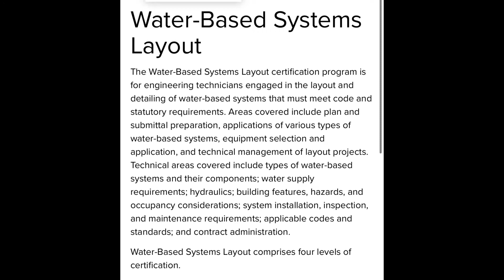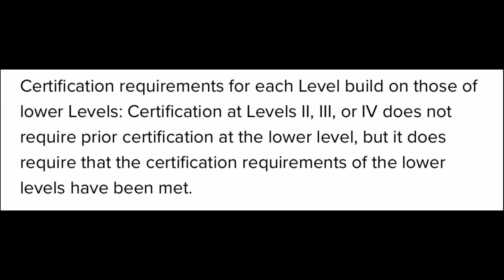NICET TEST PREP - I passed the Level 3 Advanced Hydraulics exam!